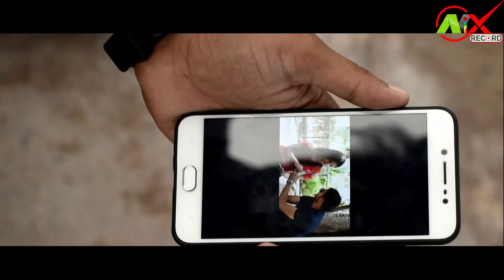Tu Pyar Hai Kisi Aur Ka | Heart Touching Love Story | by nix record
Heart Touching Love Story Tu Pyar Hai Kisi aur ka | nix record present | Starring - Anurag yadav , Varsha rajawat , Raghu | Supporting cast - Tanuj Aheer | Directed by - Raghu etw

WE DO NOT PROMOTE OR SUPPORT ANY KIND OF VIOLENCE.

Tu Pyar Hai Kisi Aur Ka cover by sampreet dutta
Cover Song Credits: singer- SAMPREET DUTTA
music re arranged by- ARGHYA BABI DUTTA
filmed by: souradeepta chowdhury
assted by: apratim dutta
recordist: tarun das
studio: violina
Song : Tu Pyar Hai Kisi Aur Ka
Film - Dil Hai Ke Manta Nahin
Singer - Anuradha Paudwal, Kumar Sanu
Lyricist - Sameer
Artist - Aamir Khan, Pooja Bhatt

lyrics
Pyaar Mein Aksar Aisa Hota Hai
Koi Hasta Hai Koi Rota Hai
koi pata hai
koi khota hai
tu Pyaar Hai Kisi Aur Kaa
Tujhe Chahta Koi Aur Ha
tu jaan hai kisi aur ki
tujhe janta koi aur hai